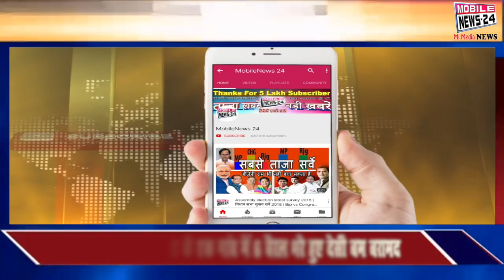भगवंत मान ने लिया बड़ा फैसला, विधायकों की पेंशन कट, CM Bhagwant Mann, MLA pension cut, Punjab Nirman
Bhagwant Mann took a big decision
MLAs' pension cut